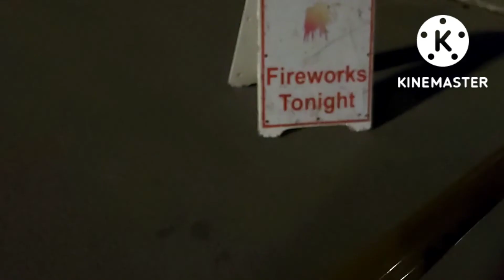October 10, 2022 one day in toronto at niagara falls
the night in  niagara falls with fire works